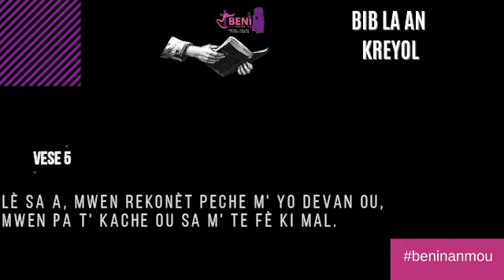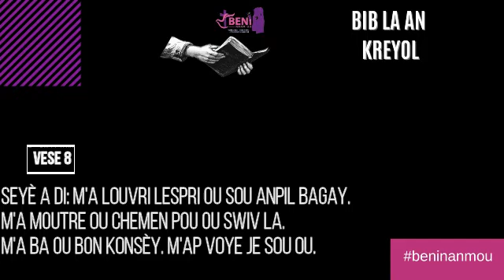SOM 32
PSAUMES 32

Heureux celui à qui la transgression est remise, A qui le péché est pardonné!

2 Heureux l'homme à qui l'Éternel n'impute pas d'iniquité, Et dans l'esprit duquel il n'y a point de fraude!

3 Tant que je me suis tu, mes os se consumaient, Je gémissais toute la journée;

4 Car nuit et jour ta main s'appesantissait sur moi, Ma vigueur n'était plus que sécheresse, comme celle de l'été. -Pause.

5 Je t'ai fait connaître mon péché, je n'ai pas caché mon iniquité; J'ai dit: J'avouerai mes transgressions à l'Éternel! Et tu as effacé la peine de mon péché. -Pause.

6 Qu'ainsi tout homme pieux te prie au temps convenable! Si de grandes eaux débordent, elles ne l'atteindront nullement.

7 Tu es un asile pour moi, tu me garantis de la détresse, Tu m'entoures de chants de délivrance. -Pause.

8 Je t'instruirai et te montrerai la voie que tu dois suivre; Je te conseillerai, j'aurai le regard sur toi.

9 Ne soyez pas comme un cheval ou un mulet sans intelligence; On les bride avec un frein et un mors, dont on les pare, Afin qu'ils ne s'approchent point de toi.

10 Beaucoup de douleurs sont la part du méchant, Mais celui qui se confie en l'Éternel est environné de sa grâce.

11 Justes, réjouissez-vous en l'Éternel et soyez dans l'allégresse! Poussez des cris de joie, vous tous qui êtes droits de coeur!

PSALM 32

Blessed is the one
    whose transgressions are forgiven,
    whose sins are covered.
2 Blessed is the one
    whose sin the Lord does not count against them
    and in whose spirit is no deceit.

3 When I kept silent,
    my bones wasted away
    through my groaning all day long.
4 For day and night
    your hand was heavy on me;
my strength was sapped
    as in the heat of summer.[b]

5 Then I acknowledged my sin to you
    and did not cover up my iniquity.
I said, “I will confess
    my transgressions to the Lord.”
And you forgave
    the guilt of my sin.

6 Therefore let all the faithful pray to you
    while you may be found;
surely the rising of the mighty waters
    will not reach them.
7 You are my hiding place;
    you will protect me from trouble
    and surround me with songs of deliverance.

8 I will instruct you and teach you in the way you should go;
    I will counsel you with my loving eye on you.
9 Do not be like the horse or the mule,
    which have no understanding
but must be controlled by bit and bridle
    or they will not come to you.
10 Many are the woes of the wicked,
    but the Lord’s unfailing love
    surrounds the one who trusts in him.

11 Rejoice in the Lord and be glad, you righteous;
    sing, all you who are upright in heart!